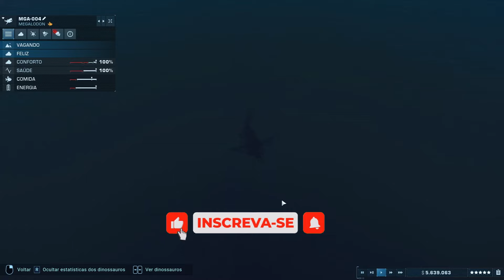Jurassic World Evolution 2 : Ep 202 - O REINO DO OCEANO JURASSIC!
Pix